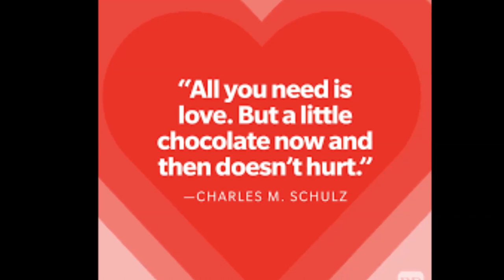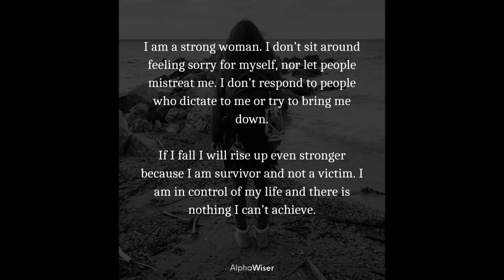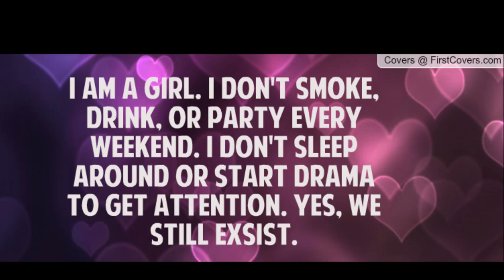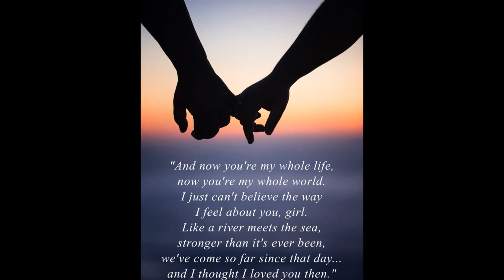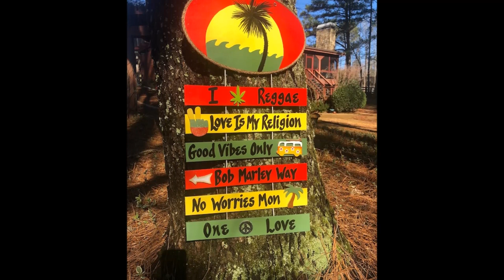Music Man Riddim 2004 Natural Black Richie Spice Warrior King